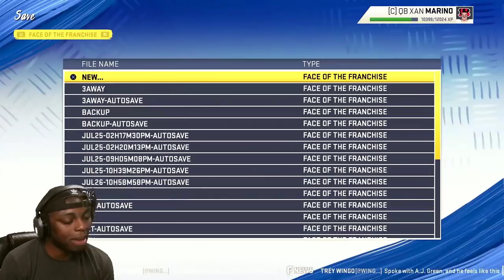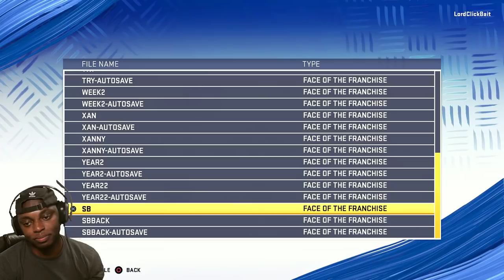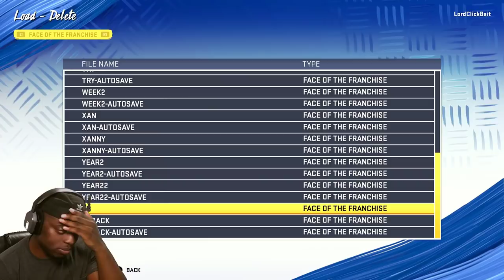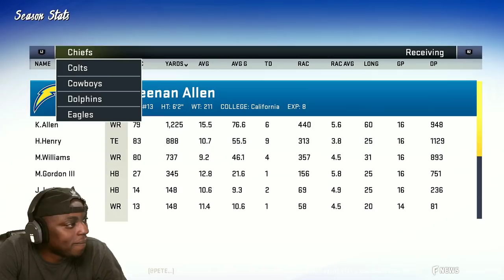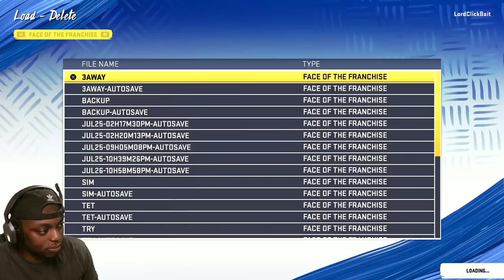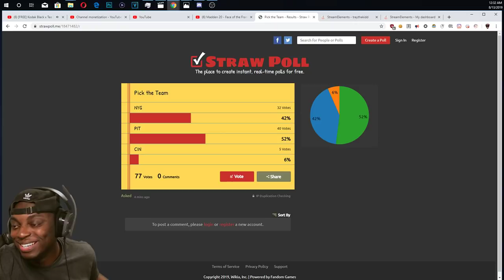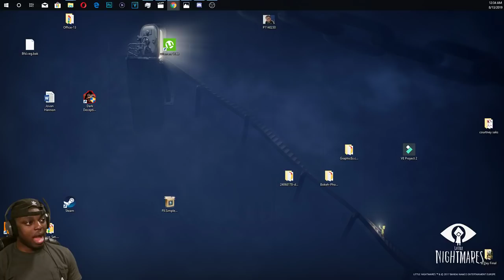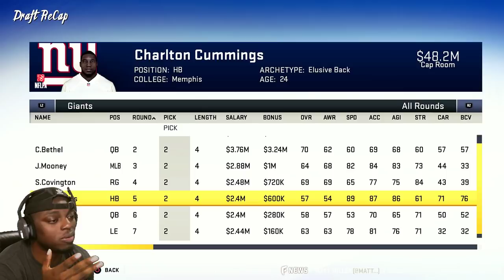Madden 20 - Face of the Franchise LIVE Walkthrough!! SuperBowl? Madden 20 Gameplay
✪ PSN: TraySavageTheGod